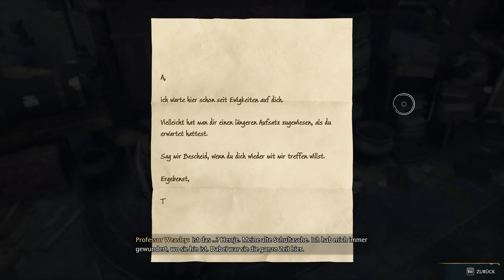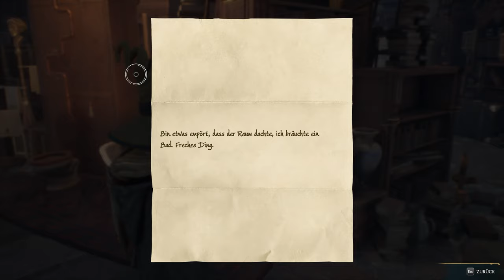Hogwarts Legacy - Lets Play Deutsch E08 | 4K